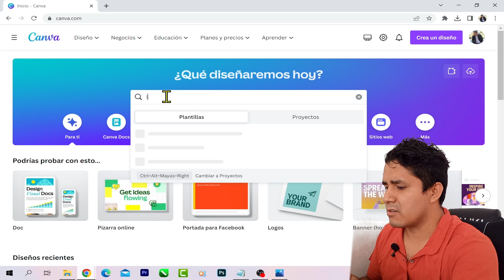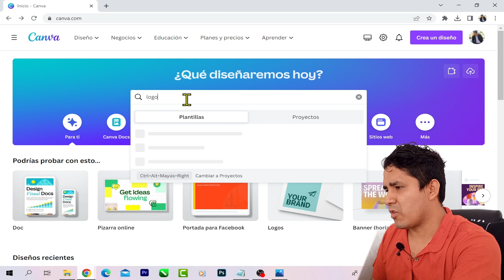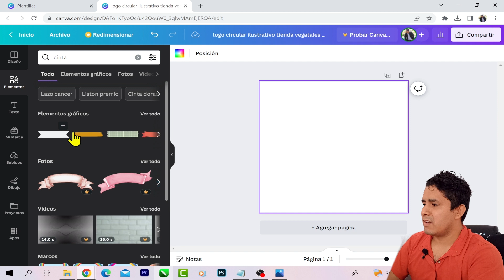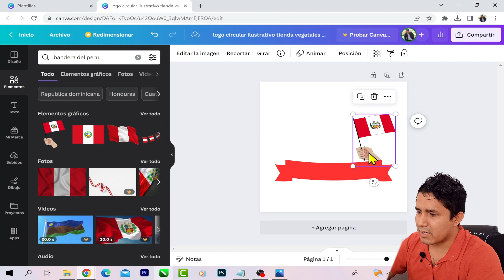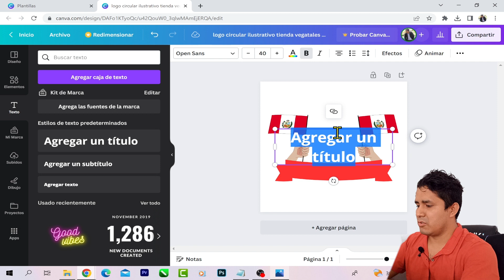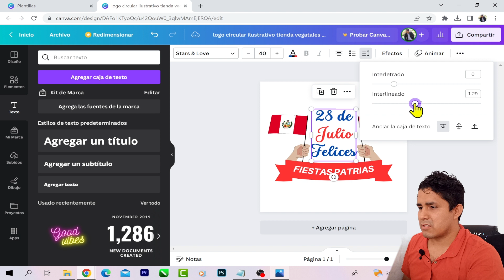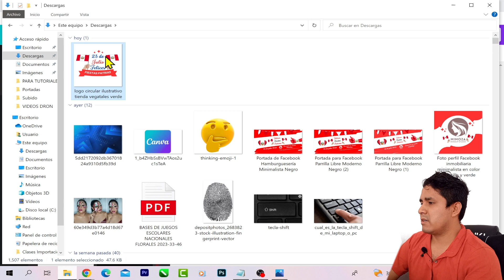Como crear un logo en Canva (Gratis) 2024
Como hacer y crear un logo en canva desde cero . Aprende a como crear un logo gratis con canva. En este tutorial te enseñaré como diseñar un logotipo paso a paso para fiestas patrias.
Se acera fiestas patrias y todos publicaran un diseño o logo patriótico con los colores de Perú.